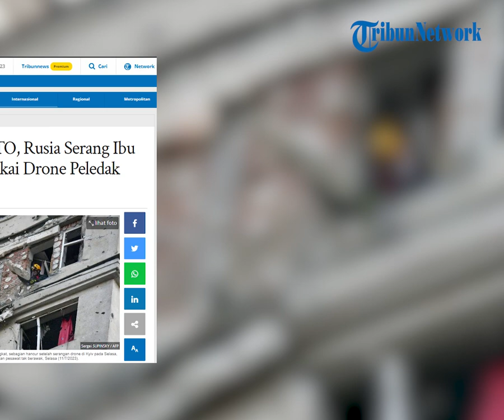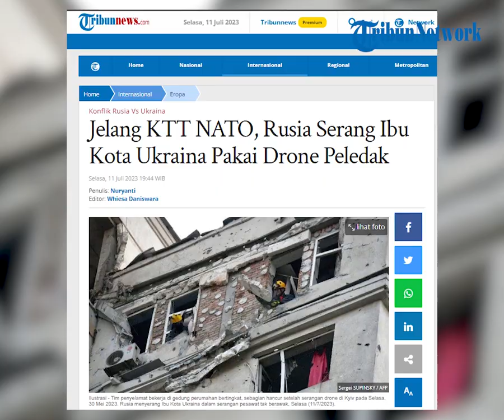Jelang KTT NATO, Rusia Serang Ibu Kota Ukraina Pakai Drone Peledak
POS-KUPANG.COM, - Rusia menyerang Ibu Kota Ukraina, Kyiv, dalam serangan pesawat tak berawak atau drone yang menyebabkan kerusakan kecil, Selasa (11/7/2023).

Serangan Rusia itu terjadi sebelum dimulainya KTT NATO di Lithuania.

Saat ini, para pemimpin NATO mempersiapkan pertemuan puncak yang berfokus untuk mendukung Ukraina melawan invasi Rusia.

“Musuh menyerang Kyiv dari udara untuk kedua kalinya bulan ini,” ujar administrasi militer Kyiv di akun Telegramnya, Selasa, dilansir channelstv.

Serangan itu menggunakan drone peledak Shahed buatan Iran yang diluncurkan dari selatan, dan kemungkinan dari wilayah Krasnodar Rusia.

“Semua target udara yang terdeteksi bergerak ke arah Kyiv dihancurkan oleh pasukan dan sarana pertahanan udara kami,” lanjutnya.

Sementara, Kementerian Dalam Negeri Kyiv mengatakan, puing-puing pesawat tak berawak telah ditemukan di lokasi yang dirahasiakan di wilayah Kyiv. Selasa, 11 Juli 2023 (POS-KUPANG.COM, Whiesa Daniswara)

Artikel ini telah tayang di Tribunnews.com dengan judul Jelang KTT NATO, Rusia Serang Ibu Kota Ukraina Pakai Drone Peledak,

Penulis  : Nuryanti
Editor  : Whiesa Daniswara
VPO   : IRLAND